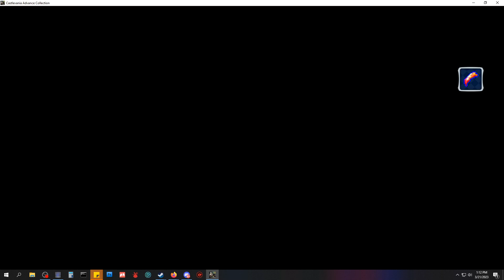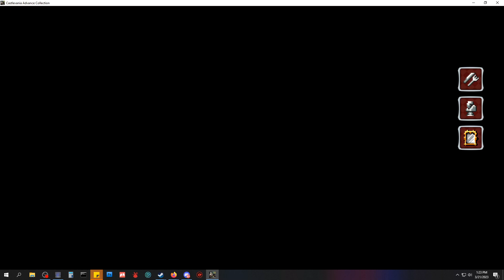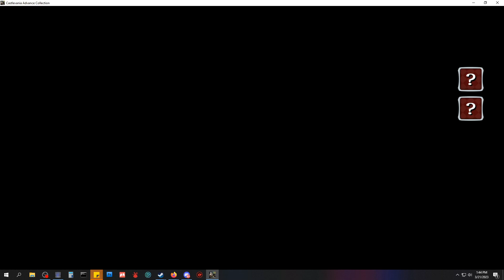Castlevania Harmony of Dissonance Pt 10 {Found the Summon Book and Crush Boots!!}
If you want to play this and many other games of this vain (heh) then you can pick up the collection here: